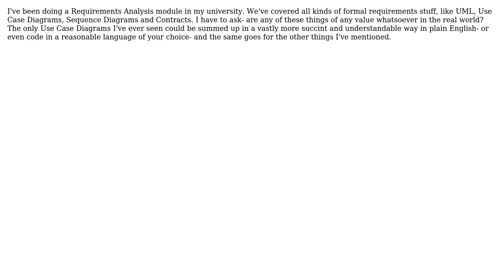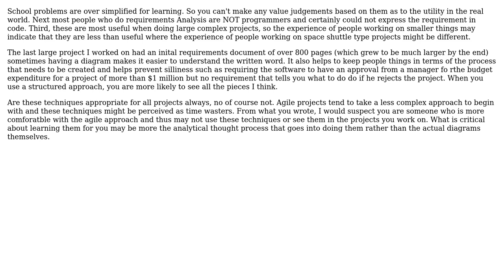Software Engineering: Formal requirements analysis (3 Solutions!!)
Software Engineering: Formal requirements analysis

With thanks & praise to God, and with thanks to the many people who have made this project possible! | Content (except music & images) licensed under CC BY-SA | Music | Images & others | With thanks to user NoChance user HLGEM user DeadMG user Alger and the Stack Exchange Network Trademarks are property of their respective owners. You are responsible for your own actions.